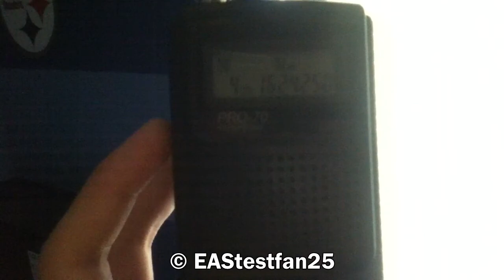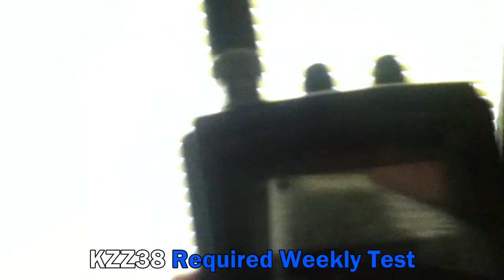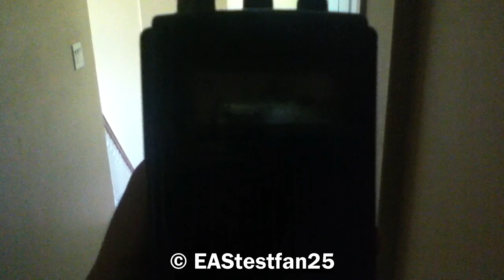NOAA Weather Radio Required Weekly Tests w/ DX stations! (EAS #206-211)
These are Required Weekly Tests for 6 different weather radio stations. This video includes 2 weekly tests from Missouri stations!